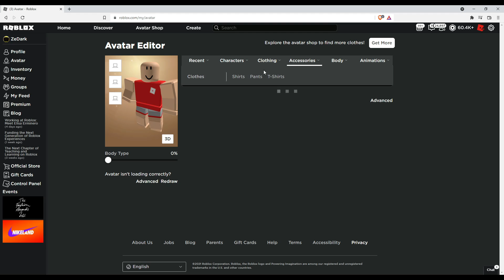What Happens If You Combine All The International Fedoras!? (You will not believe what happened...)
So i wore all of the International Fedoras and something crazy happened.